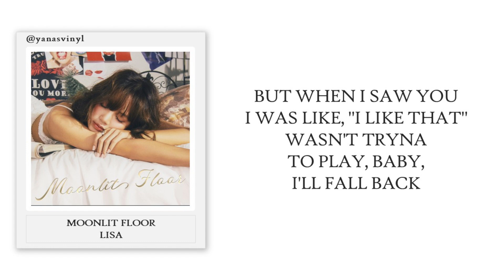Moonlit Floor - LISA (Lyrics)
Music Used in this Video:
Song/Music             Moonlit Floor
Artist                         LISA
Album                       Moonlit Floor

yanas vinyl, vibe music, 7 clouds, jaeguchi, lemonade, chill zone